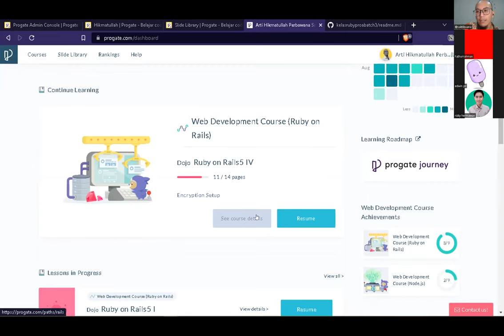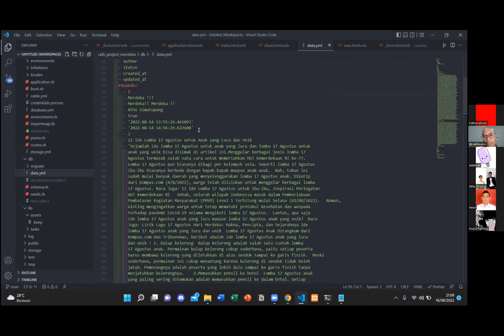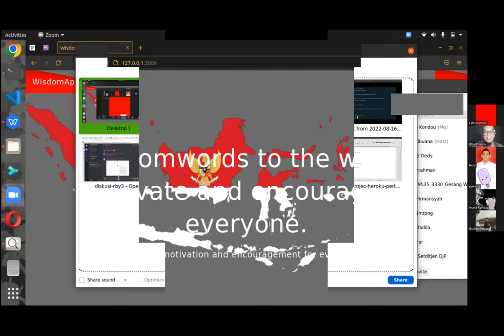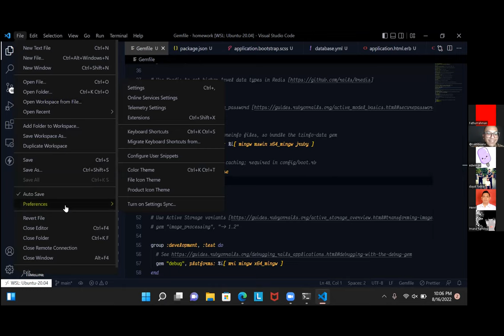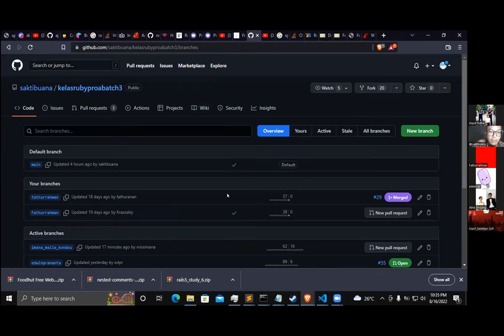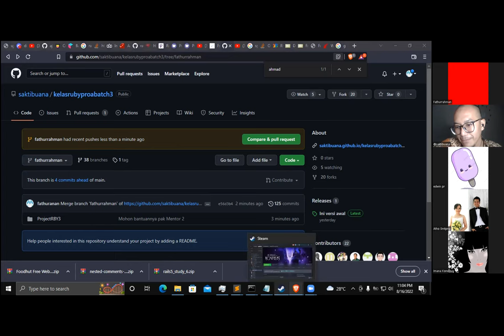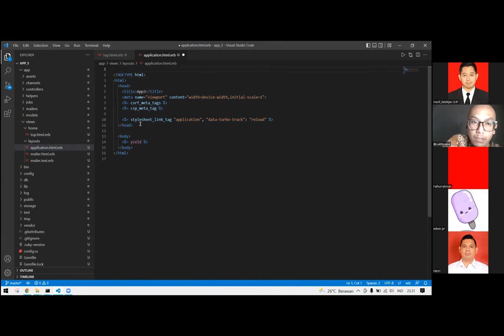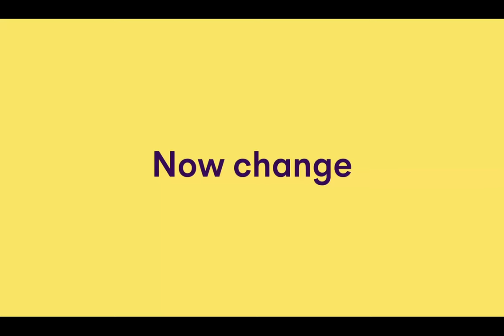Day 18 of 24 - Rails New App Options